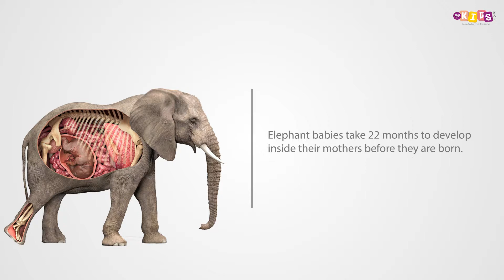Why are elephants in danger?